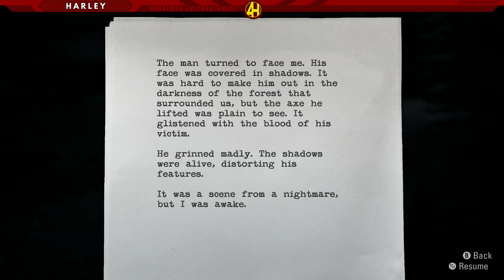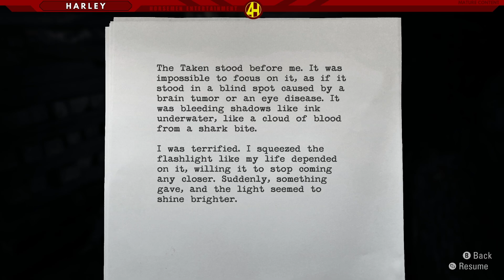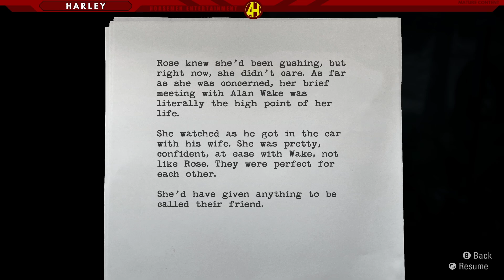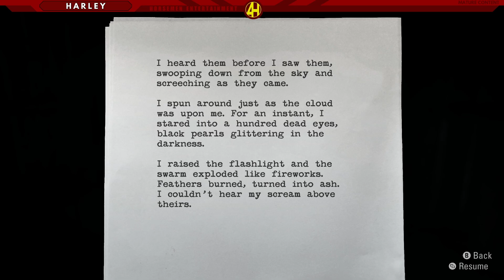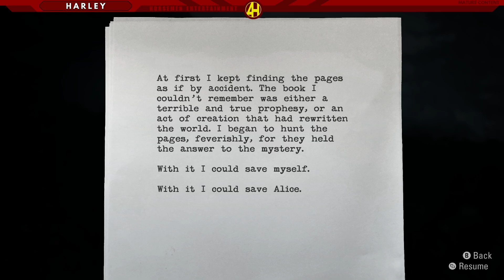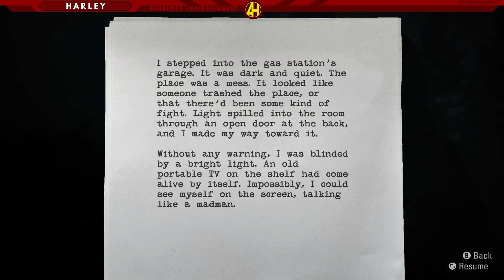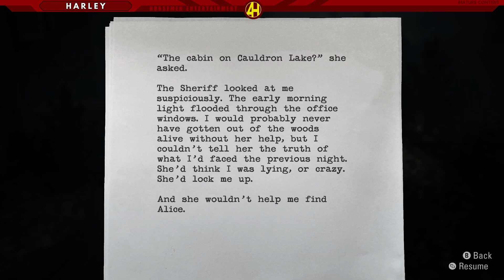PT: Alan Wake (PC) - Episode 1 | "Nightmare"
🎮 Join Horsemen Entertainment as they dive into the eerie world of "Alan Wake" with Harley (x4Hx W4R)! Watch as they navigate through the mysterious and suspenseful storyline of this psychological thriller, filled with supernatural elements and intense gameplay.

🔦 In this playthrough, they'll unravel the secrets of Bright Falls and confront the darkness that haunts Alan Wake's journey. Expect thrilling encounters, strategic gameplay, and plenty of commentary from Harley (x4Hx W4R) as they explore every corner of this atmospheric adventure.

👥 Don't miss out on the excitement! Tune in to experience the suspense alongside Horsemen Entertainment and Harley (x4Hx W4R) as they bring you through the twists and turns of "Alan Wake".